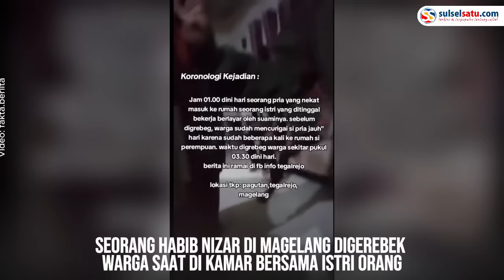Habib Nizar di Magelang Digerebek Warga saat Ngamar dengan Istri Orang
Seorang Habib Nizar di Magelang digerebek warga saat di kamar bersama istri orang.

Berdasarkan informasi, suami sah wanita itu tengah pergi belayar.

Kediaman wanita tersebut berada di Desa Dlimas, Kecamatan Tegalrejo, Kabupaten Magelang.

Diketahui jika kejadian ini telah diselesaikan oleh pihak-pihak terkait dimana tidak ada pihak yang menuntut dan telah berakhir damai.
Video terkini dan terbaru..